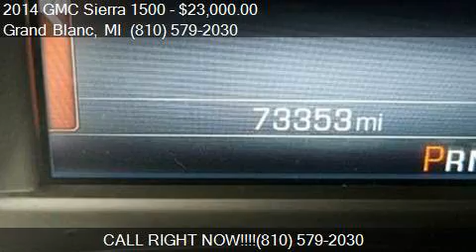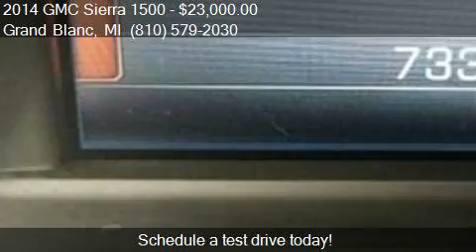2014 GMC Sierra 1500 SLE 4x4 4dr Double Cab 6.5 ft. SB for s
This 2014 GMC Sierra 1500 SLE 4x4 4dr Double Cab 6.5 ft. SB is for sale in Grand Blanc, MI 48439 at Lasco of Grand Blanc.

Engine: 4.3L V6
Transmission: Automatic 6-Speed
Color: Blue
Mileage: 73352
Contact Lasco of Grand Blanc 5470 Ali Dr Grand Blanc, MI 48439 to test drive this 2014 GMC Sierra 1500 SLE 4x4 4dr Double Cab 6.5 ft. SB today.